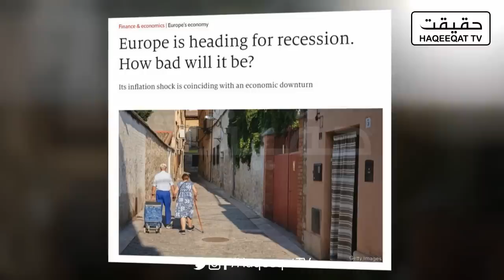Europe Will Face Recession While Other is Winning the Battle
This is how Europe is doing bad for so many countries. Rising price is the another issue